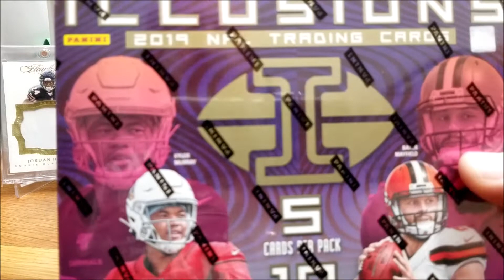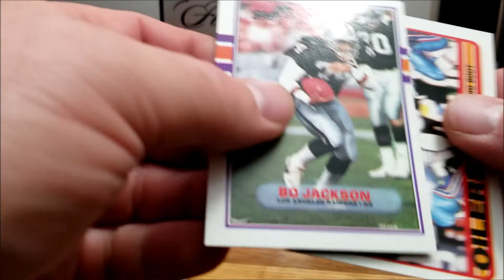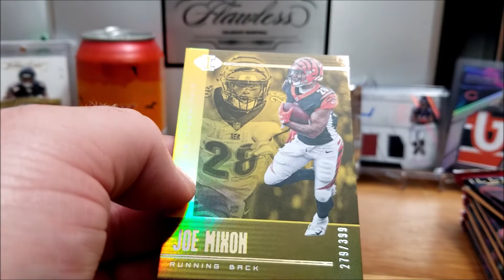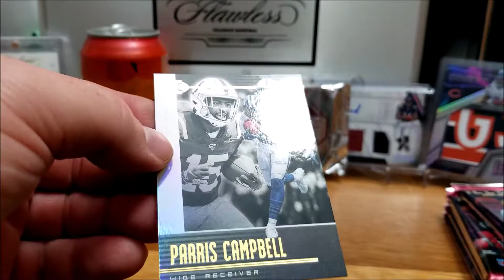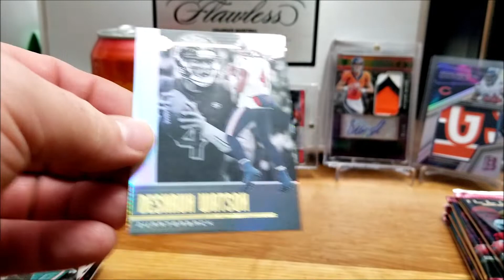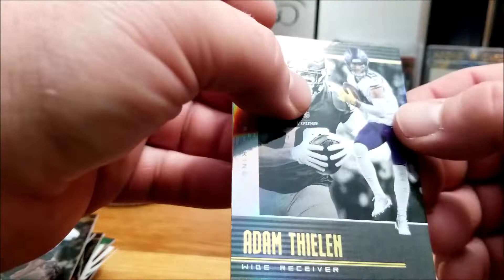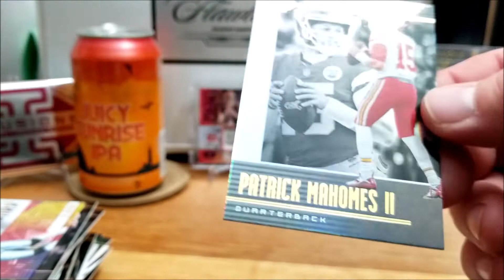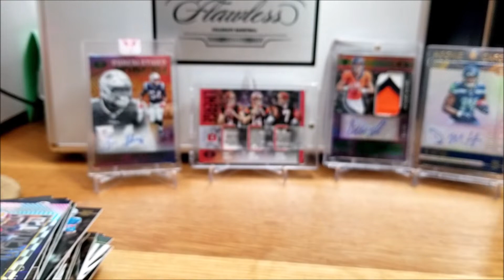2019 Illusions NFL Football Trading Cards Bringing the 1of1 FIRE!!! [BC Breakers]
Beer City Breakers back with a Football Release Day rip of 2019 Illusions Hobby Box and it definitely packs some heat!!!